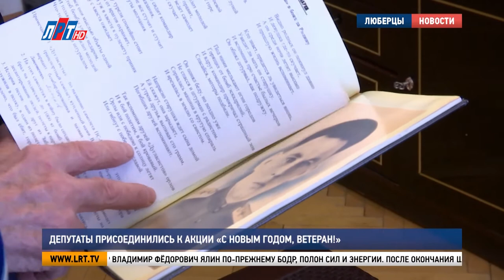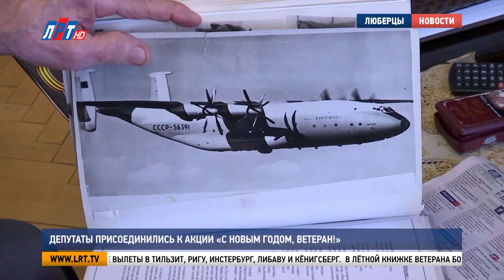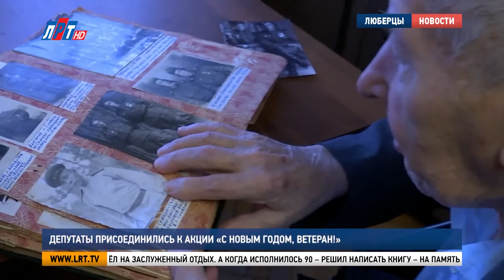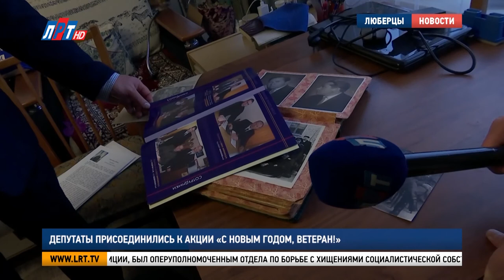Депутаты присоединились к акции «С Новым годом, ветеран!»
Новый год – это праздник, от которого ждут волшебства не только дети, но и взрослые. Люберецкие депутаты-единороссы в рамках всероссийской акции поздравили участников Великой Отечественной войны. Вместе с народными избранниками в гости к фронтовикам заглянула и наша съёмочная группа.

Поздравление ветеранов не просто акция, а ещё один повод порадовать дорогих сердцу людей и выразить безмерную благодарность тем, кто подарил нам счастливое время без войны.

В свои 98 лет Заслуженный военный лётчик СССР Владимир Фёдорович Ялин по-прежнему бодр, полон сил и энергии. После окончания школы он мечтал поступить в институт лесного хозяйства. Но война нарушила планы.

Владимир Ялин, участник Великой Отечественной войны:

«Война началась, призвали в армию, прошёл комиссию. И сказали – в лётное училище».

Первый боевой вылет Владимир Ялин совершил в июне 1944 года. В ночи летал бомбить фашистов в Полоцк. Позже были боевые вылеты в Тильзит, Ригу, Инстербург, Либаву и Кёнигсберг.

«Тогда думали, что каждый может погибнуть, потому что летишь туда, там в тебя стреляют. И все к этому примерно были готовы. За живое стало брать, когда уже в Германию последние летали.

В лётной книжке ветерана более 7 000 часов налёта. Ялин освоил 10 типов самолётов. Среди них и самый большой в мире турбовинтовой транспортный самолёт Ан-22.

«Я на нём первый вылетел и переучил целую дивизию. Кстати, после войны за это я получил два ордена и звание Заслуженного военного лётчика СССР»

После демобилизации Владимир Ялин почти 20 лет отработал на Ухтомском вертолётном заводе, занимался разработкой инструкций для лётчиков. Ему было за 70, когда он ушёл на заслуженный отдых. А когда исполнилось 90 – решил написать книгу – на память потомкам. Если Владимир Фёдорович Ялин на войне был лётчиком, то Михаил Иванович Сёмкин – связистом. Он участвовал в освобождении Белоруссии и Польши. На фронт попал в конце 1943 года.

Михаил Сёмкин, участник Великой Отечественной войны:

«Каждый день шли с боями. Особенно польский город Локачи.
До вечера бились. Немцы отступили. И мы вышли на берег Вислы».

В Польше, выполняя боевое задание, в августе 1944 года в одном из боёв связист Сёмкин получил серьёзное ранение в ногу. Потерял сознание, очнулся только в медсанбате. Впереди – серьёзная операция и месяцы восстановления. Уже в мирное время Михаил Сёмкин работал следователем в Ухтомском отделе милиции, был оперуполномоченным отдела по борьбе с хищениями социалистической собственности. Позже возглавлял ОБХСС Люберецкого ОВД, работал в Управлении транспортной милиции МВД СССР.

Депутаты поздравят всех участников и инвалидов Великой Отечественной войны. Акция «С Новым годом, ветеран!» продлится до 31 декабря.